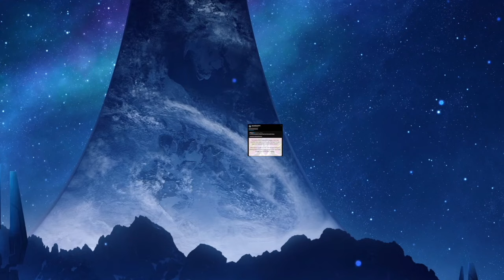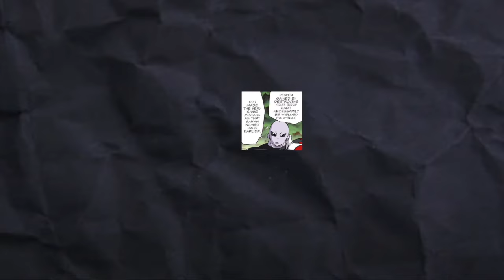Why Beerus Doesn't Rate Ultra Ego Vegeta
How powerful is Ultra Ego Vegeta? Can UE Vegeta defeat Beerus? In this video we discuss why Beerus did not offer the God of Destruction candidacy challenge for Universe 7 to Vegeta but did for Ultra Instinct Goku. Is Beerus going to retire? Is Beerus stronger than Black Frieza?

How strong is Black Frieza?
How strong is Ultra Instinct Goku?
How strong is Gohan?
How strong is broly?
Can Ultra Gogeta defeat Beerus?
Is Beerus still the strongest